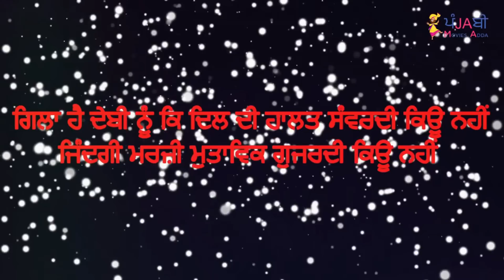🔴 DEBI MAKHSOOSPURI BIOGRAPHY IN PUNJABI | FAMILY | WIFE | CHILDREN | STRUGGLE | SHAYRI | INTERVIEW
Debi Makhsoospuri is a famous and well renowned Punjabi singer and writer. In today's video we share about Debi Makhsoospuri's life, his struggle, life style, family, children and controversies. So enjoy Debi Makhsoospuri's biography in Punjabi.